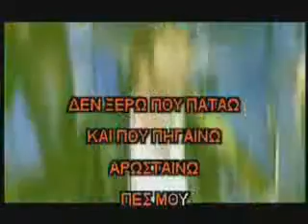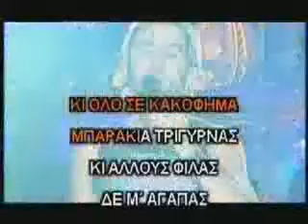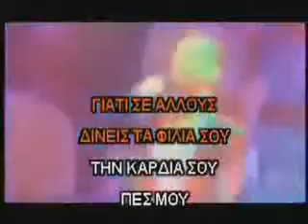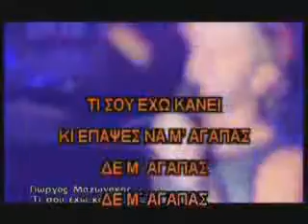Ti Sou Exw Kavei - Giorgos Mazonakis